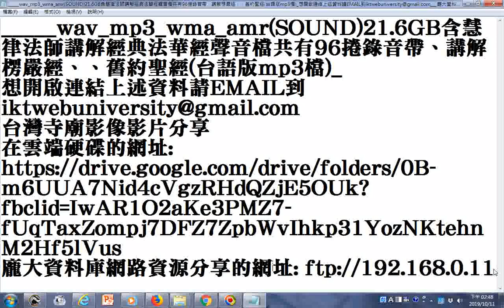20191011龐大資料庫網路資源分享的網址 wav mp3 wma amrSOUND21 6GB含慧律法師講解經典法華經聲音檔共有96捲錄音帶、講解楞嚴經、、舊約聖經台語版mp3檔 想開啟連